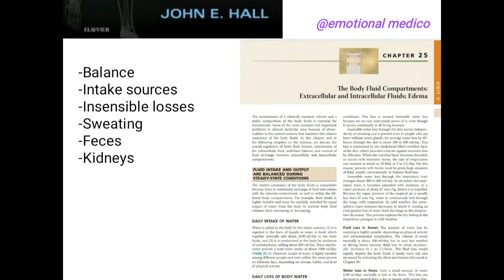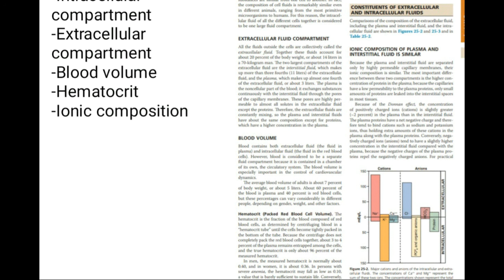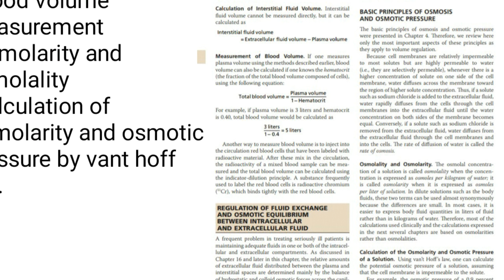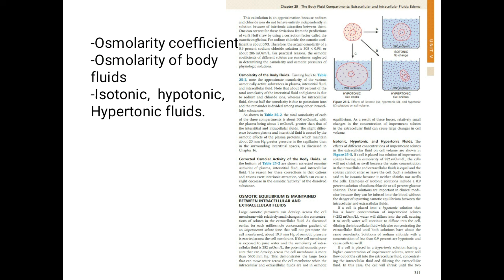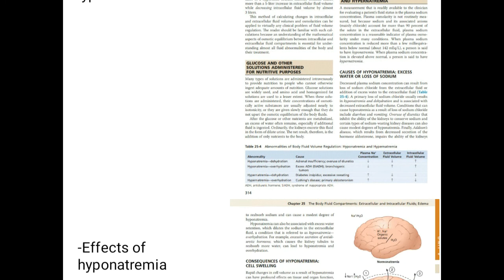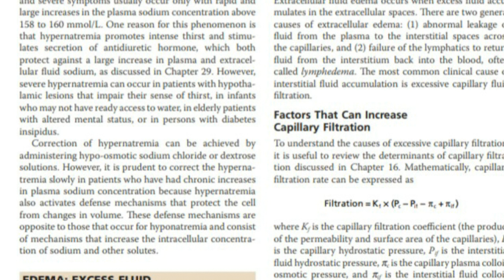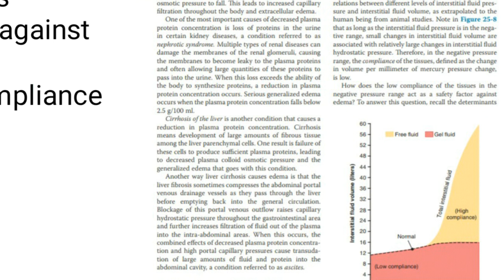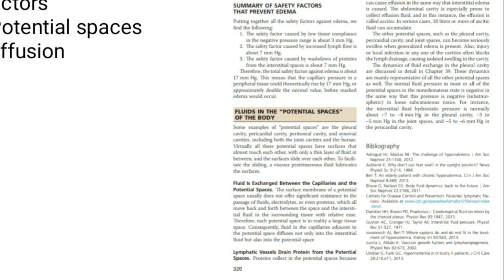Guyton chp 25 explained.